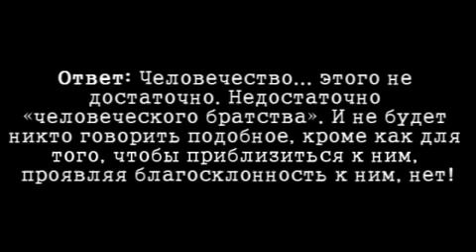неверующие наши братья по человечеству -Шейх Фаузан